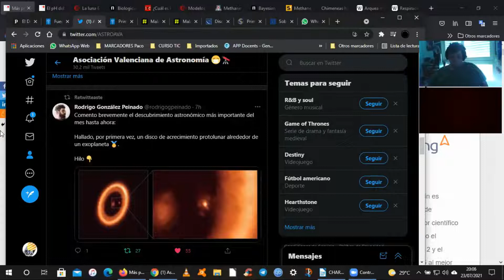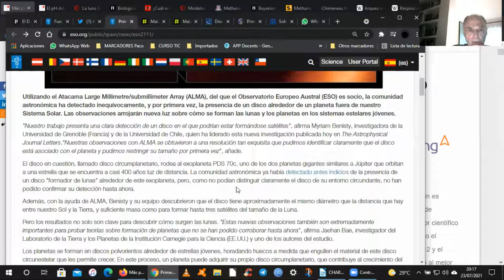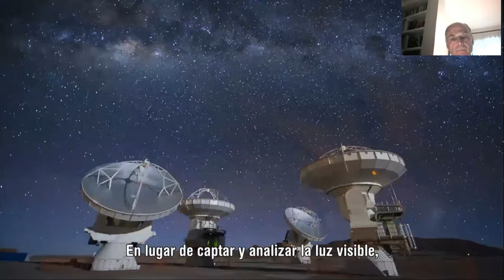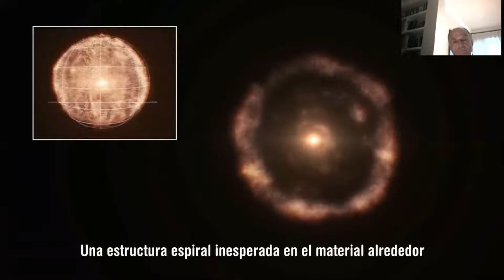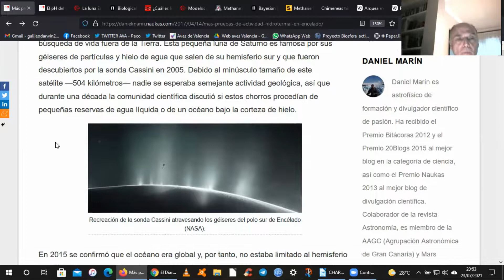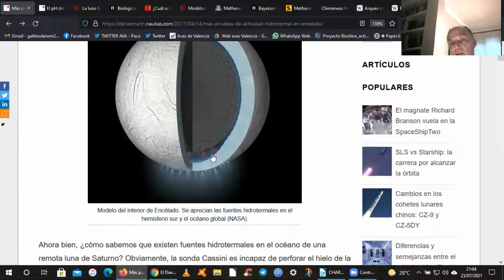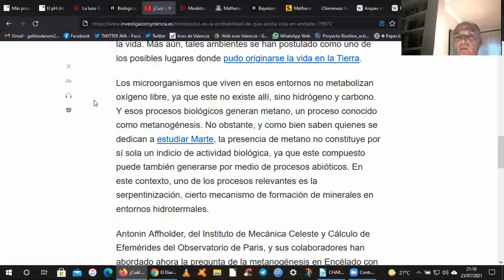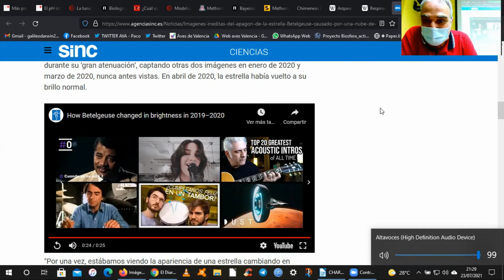Tertulia de actualidad astronómica 23 7 2021